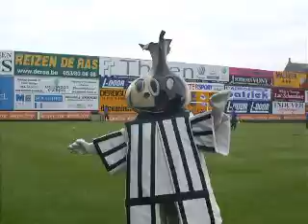Eendracht Aalst - Visé - Zwawi op ze best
Sfeer voor de wedstrijd